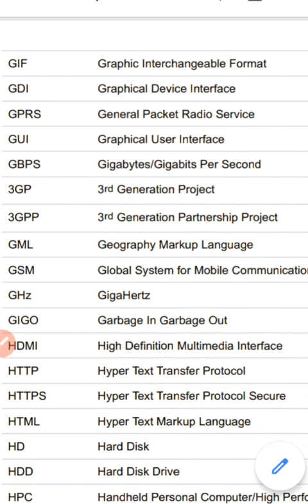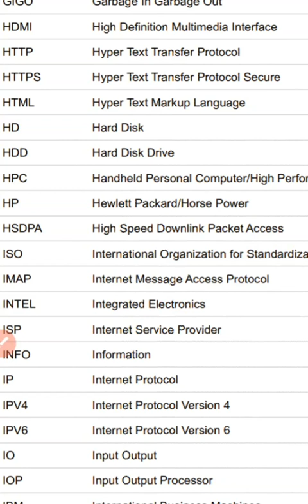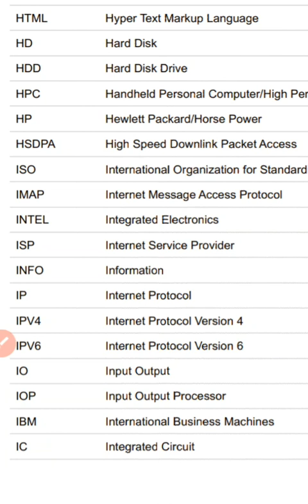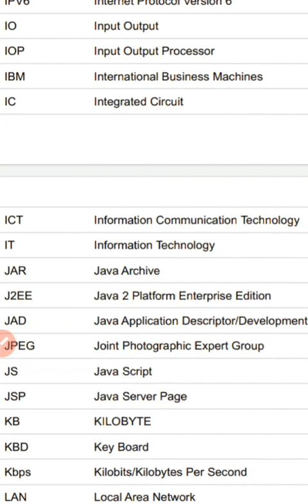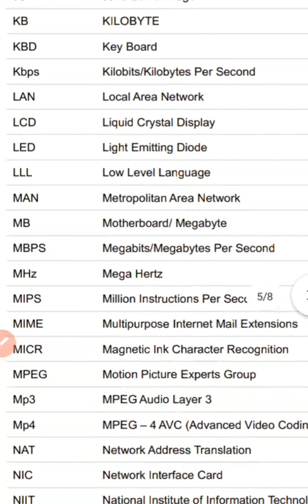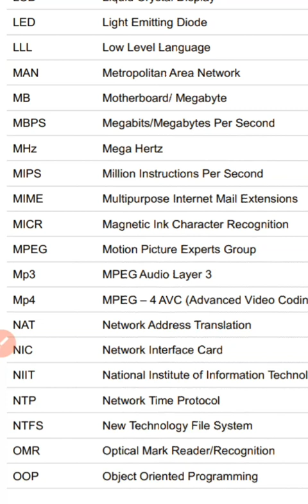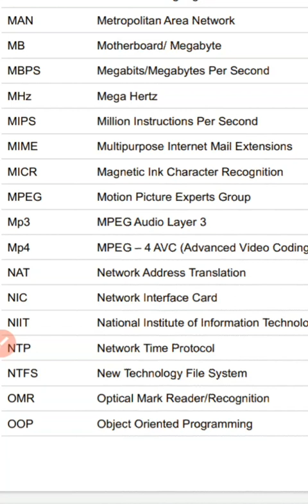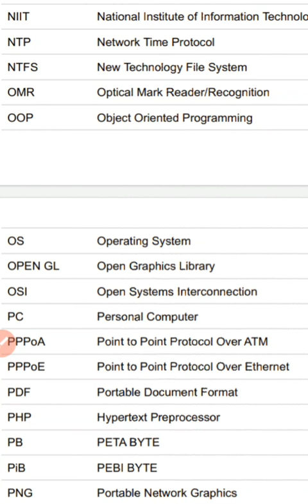Computer Abbreviations!! Osssc Ossc All competitive exam!!most Important Full Form Computer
Computer Abbreviations!! Osssc Ossc All competitive exam!!most Important Full Form Computer by Khagapati talk official

bed # bed